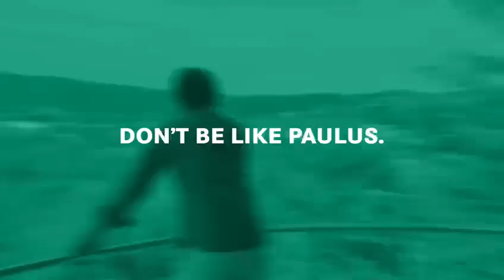Invest your GIPF pension lump sum wisely. 💫